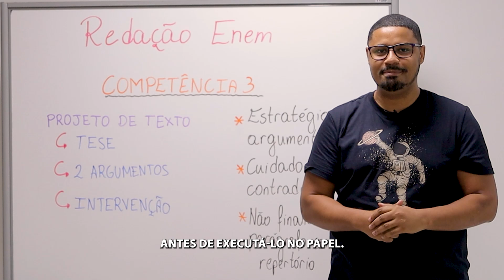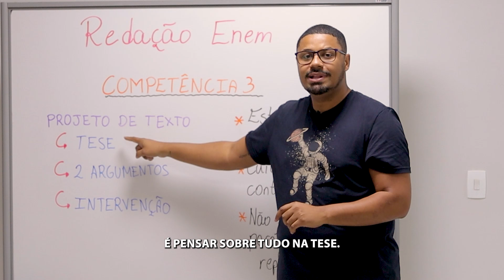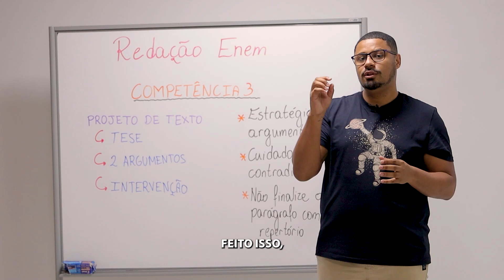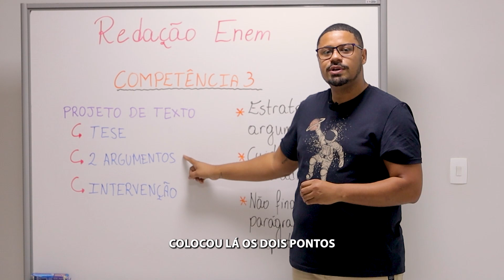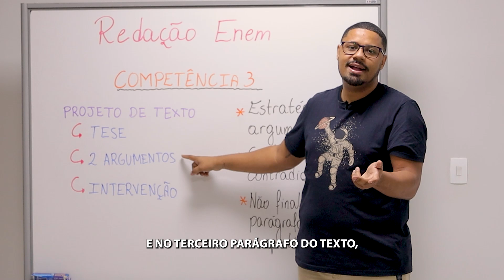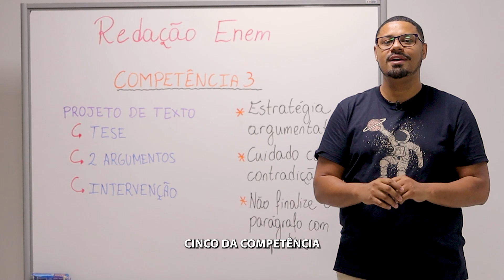Loyola até o Enem | Redação - Competência 3 (Aula 3)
Aprenda a se preparar para prova de Redação do Enem. Entenda como a Competência 3 pode afetar sua nota da redação do Enem.